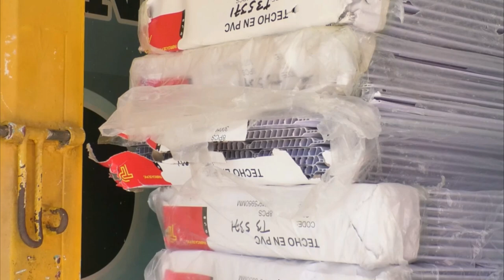TRABAJADOR DE FINCA ASESINADO A MACHETAZOS EN ZONA RURAL DE CHIRIGUANÁ